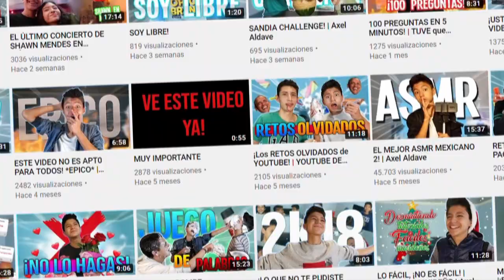2020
La década más importante de mi vida, y la pasaremos juntos